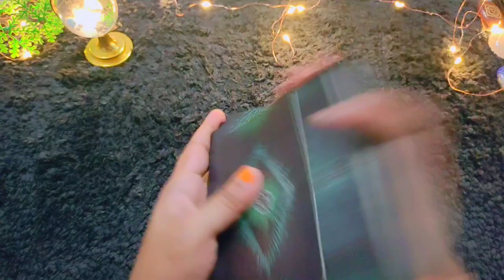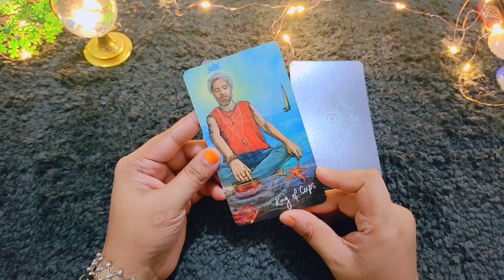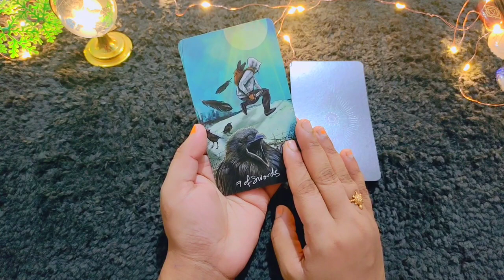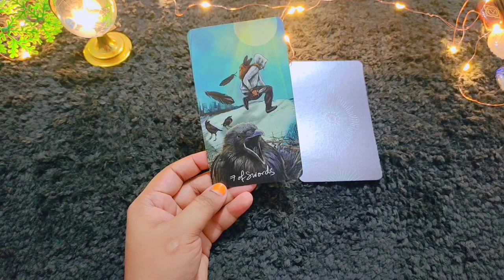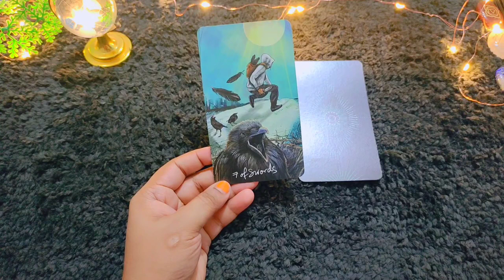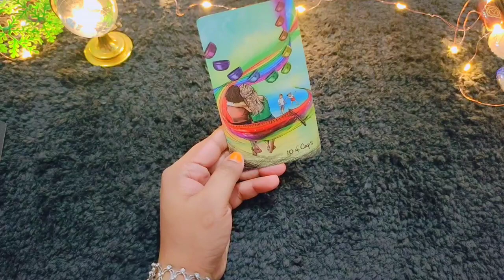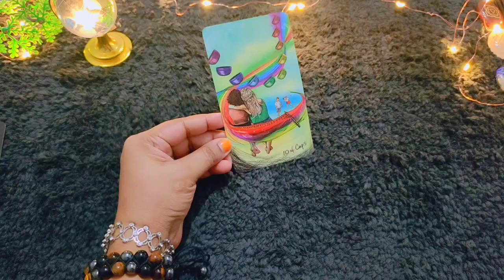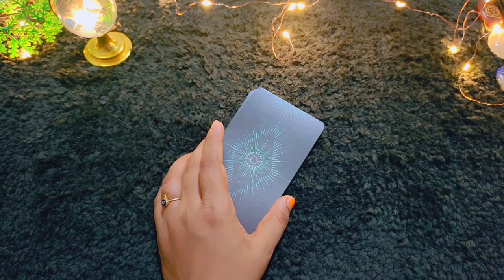Tarot card reading in Hindi,🧿उनके दिल में आपके लिए क्या हैं,🌈choose one Number, चुने एक नंबर